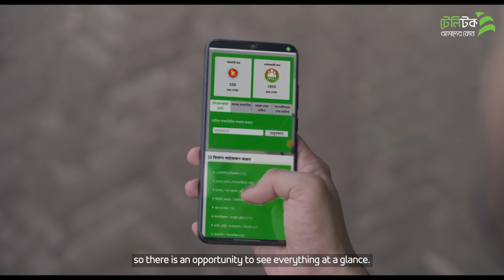Teletalk - All Jobs | Commercial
Campaign: Teletalk All Jobs | Commercial
Client: Teletalk Bangladesh
Agency: Redpad Studio

Director: Sreejan Halder
Cinematographer: Sadif Hasan
Producer: Biplob Yousuf
Executive Producer: Tarek Mahmud Shumon

First Assistant Director: Nahian Khan
Assistant Directors: Arafat Sarker

Casting & Costume: Mohaiminul Haque Srabon
Make-up Artist: Raza Makeover
Art Direction: Team Centreback

Post Team: Azeezul Hakim Zarif
Offline Edit: Habib Siddick
Grade: Habib Siddick

Music Arrangement: Sohag Chakraborty
Music  Studio: Audio Park Production

Sound Design & Mix: Shakirujjaman Pappu (Aawaz)
Sound Design Assistant: Sonjibon Mullick Johnny
Sound Studio: Aawaz
Voice Artist: Tarek Mahmud Shumon

Online & CG: Shameek Khandokar Monon (FireDrum Studios)

Focus Puller: Md Abu Hanif
Gaffer: Iqbal Shetty

Production Manager: Mohammad Ali
Office Assistant: Rana

Talent: Rakib Hossain Evon, Papri Payel, Abrar Zahin